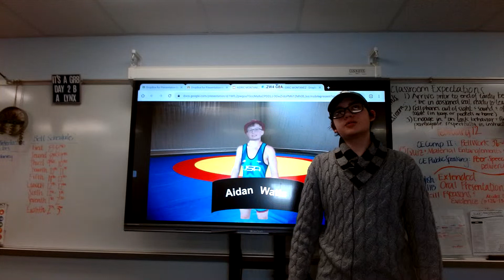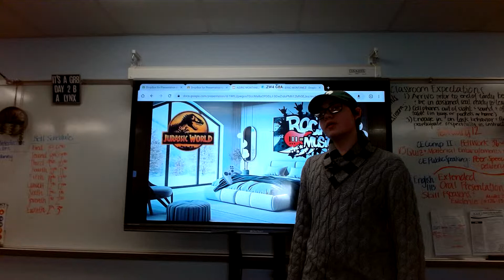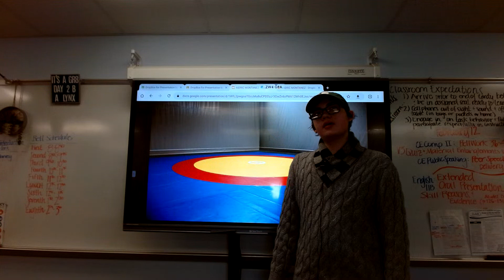Aidric Montanez-Kuhlmann : Peer Intro (Aidan)